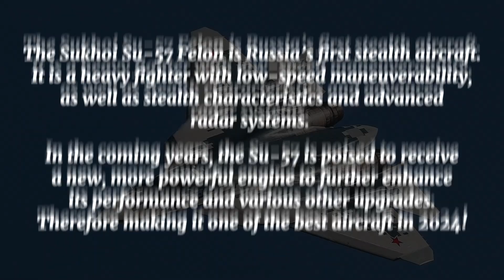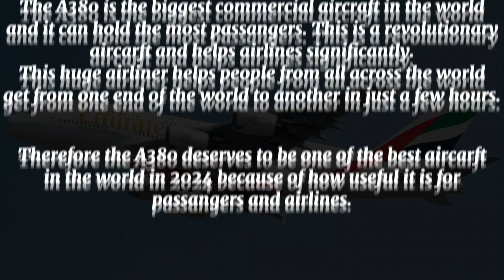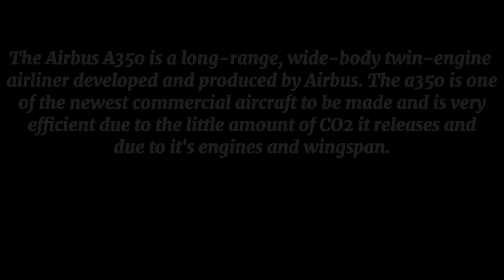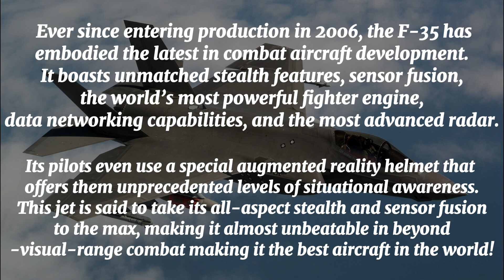Top 5 best aircraft in the world!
This video is about the top 5 best aircraft in the world, statistically and some are also based on opinion. If you want to skip to certain aircraft to learn more about them , then there will be time stamps below.

Fighter jet information:
|SOME AIRCARFT ARE SLIGHTLY BASED ON OPINION|

TIME STAMPS:
Intro: (0:00)
Su-57: (0:21)
A380: (0:50)
F-22: (1:31)
A350: (2:06)
F-35: (2:47)
Coming next week: (3:17)
Outro: (3:38)

Come back next week for another one!